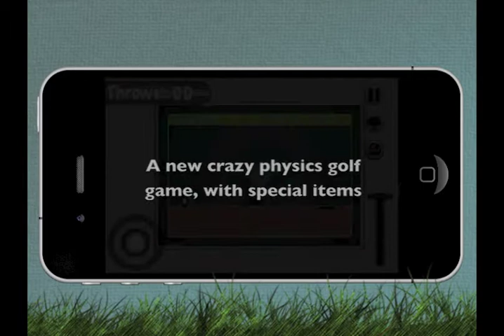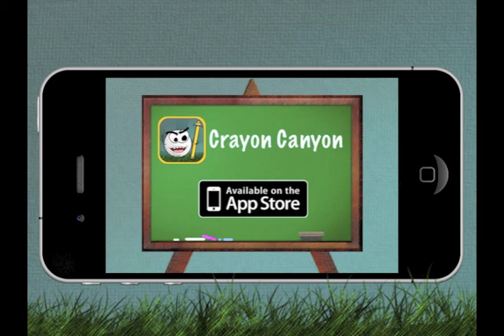Crayon Canyon trailer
Get ready for a new crazy physics golf game where you must pit all your wits against the game to get the ball into the hole in as little shots as possible.

In order to do that you have to discover the best way to reach the hole for each of the 70 levels. This involves using the tools that are available to you such as, dynamite, different crayons that change the physical properties of the ball or even rockets that will launch the ball into the air!

However! Not everything is as simple as it seems: you will have to avoid many obstacles along the way including spikes, lasers and rotating bars which will make things more difficult to you!

Aim, shoot and enjoy! Good luck!

Features:

- 70 exciting levels
- 4 different balls, each one with different powers!
- Dynamites, rockets, cannons and many more objects available to help you!
- OpenFeint Achievements - 26 fun achievements to unlock!
- Retina display